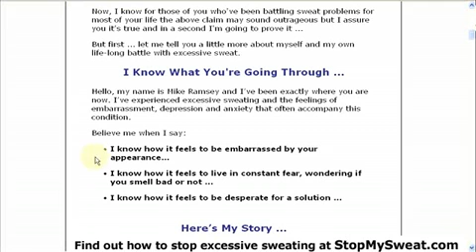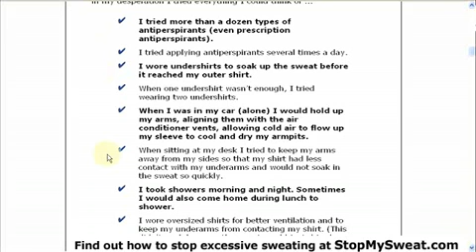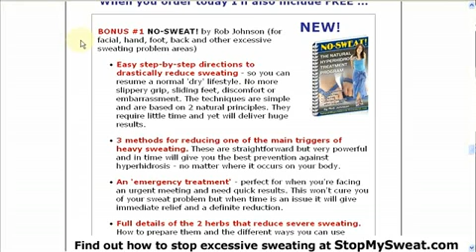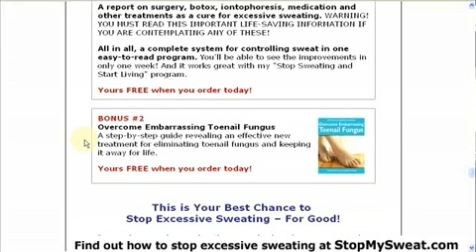How I Can Stop Excessive Sweating and Start Living Freshly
For reviews and How Can you stop sweating and start living freshly.